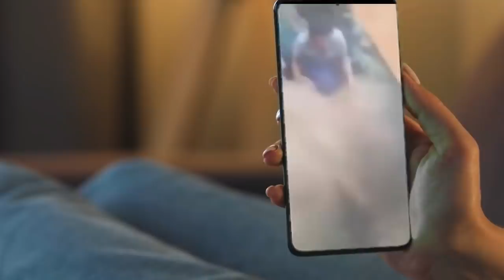زمین میں انگارے بھڑک اُٹھے | A Life Changing Islamic Incident